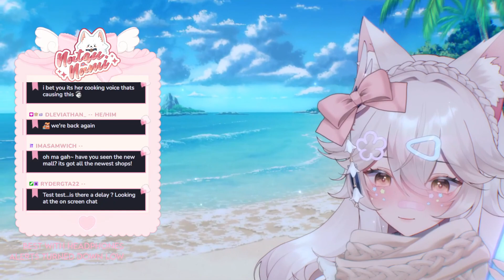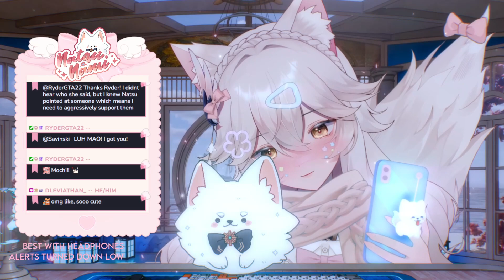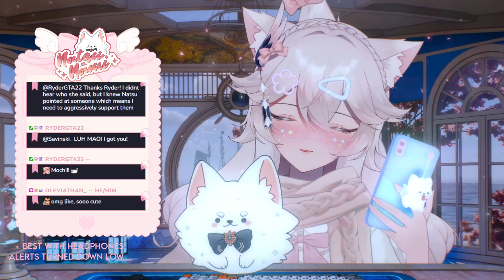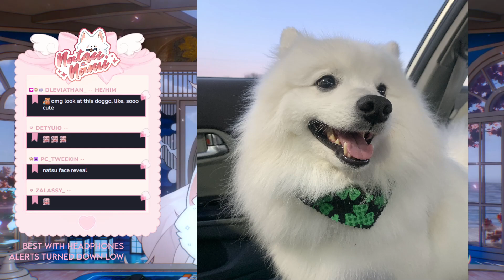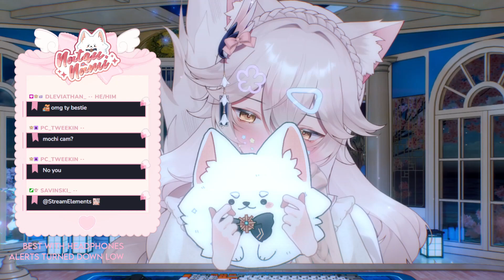Valley Girl Natsu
VALLEY GIRL NATSU IS REAL?!
Valley girl befriends you, the new kid! She gives you a school tour and takes you around town! If everything goes well, you might get to see her new house as well! (New bg overlay sneak peek✨🤣)

Streamed on twitch on March 14, 2024

🌸Clip Edit: me

『Tags』
🐕General
🎨ART
📣LIVE
👌MEME
🌊Fan Name: Sea-pups